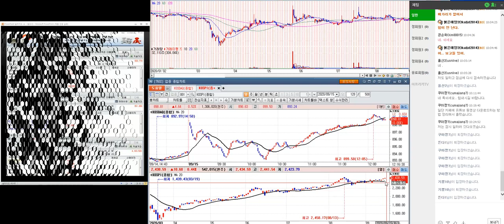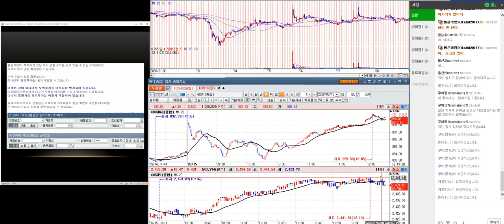9월15일 국내선물/코스피.코스닥/코덱스 레버리지 인버스 시황 분석 4편 /조정이 오면 매수가 유리